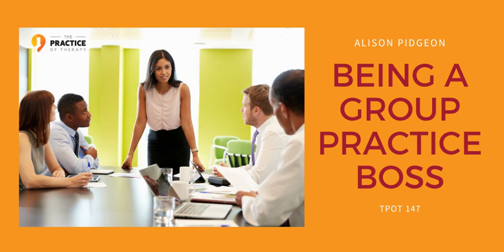Being A Group Practice Boss.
In this episode, Alison explains what it is like to run a group practice, like a boss! Alison is into tracking data; she likes to make her decisions based on numbers. You’ll hear loads of tips about having a group practice. For instance, don’t wait to delegate for when you’re stressed out and on the verge of burn out – it’s probably time to delegate today! Stay tuned as Alison explains how she finds the best clinicians for her practice, the ways that she compensates her staff, and why she utilizes an employee model rather than an independent contractor model.

Meet Alison Pidgeon
alison pidgeonAlison Pidgeon, MA, LPC is the Founder and CEO of Move Forward Counseling LLC. What started out as a solo private practice in early 2015 quickly grew into a group practice and has been expanding ever since.

Alison has been working in the mental health field since 2003. She graduated from Immaculata University with a master’s degree in counseling psychology in 2007. She earned her license as a professional counselor (LPC) in 2009. Her time spent working in community mental health helped to shape her as a leader and made her aware of the problems which exist in the mental health system.

Taking what she learned from the traditional model of mental health care, Alison set out to create something different when she started her private practice. Her attention to detail to the whole client experience and treating her staff exceptionally well have created a reputation of excellence that is recognized by the community.

Learn How To Delegate
Practice owners get caught in the trap of bootstrapping everything like answering the phone and cleaning the office. Why? Because they want to save money. However, you are putting a hard cap on how large you can grow your business. There’s a way to make sure you’re hiring trustworthy people who will do good work and be reliable. It’s possible to delegate sooner than you need to. People wait too long to start delegating. Don’t wait until your drowning at work.

Find Good Clinicians
When starting a group practice, it’s essential to find the best clinicians. However, whenever clinicians wanted to join Alison, they said they couldn’t because they needed health insurance. That’s why Alison decided to switch from an independent contracting model to an employee model. That way, Alison can offer her employees the opportunity to have health insurance. This has been a total game-changer for Alison. Her turnover rate is a lot lower. Plus, she gets so many more applications with the employee model.

Moving Toward Group Practice
Look at your systems. This will have to change when you hire people. Most likely, your systems will only work for a private practice rather than group practice. For instance, you may need multiple phone extensions. Plus, you’ll need to change up your website. Change your wording from “I” to “we.” Also, think about whether or not you want to be a boss. Managing people is a significant aspect of group practice. If that sounds terrible, then group practice may not be right for you. Think long and hard about what you love to do.

Determining Fit
It would help if you were clear about your mission, vision, and values. Your values will speak a lot about the culture of your practice. You can even print these things out and have your potential clinicians look it over. The clearer you are about what you want will help you attract the right people and repel the wrong people. Having a problem employee is a nightmare and not worth the stress. That’s why Alison is picky about who she hires. Alison wants her clinicians to be organized, timely, and self-sufficient. If a clinician isn’t organized enough to manage themselves, it will not be a good fit. Also, Alison values boundaries – you can’t teach good judgment. So Alison wants to know if her potential clinicians have good boundaries with their clients.

Recruiting
Alison uses Indeed.com, plus she has an employment page on her website. She gets quite a few resumes through that as well. Therapists talk to each other. So one therapist will tell their friends. That’s why Alison likes to have an employment page on her website so that people can reach out to her directly.

Compensation
Alison says that compensation will depend on the laws in your state. In Pennsylvania, there’s not a lot of options. Alison pays her therapists more to see a client and less for administrative work. She doesn’t go the salaried route because your therapists will get paid the same amount no matter how many clients they have. At a minimum, they have to do twenty-five hours a week. If they want more, then they can earn a bonus. However, they don’t need to work forty hours a week if they don’t want to.